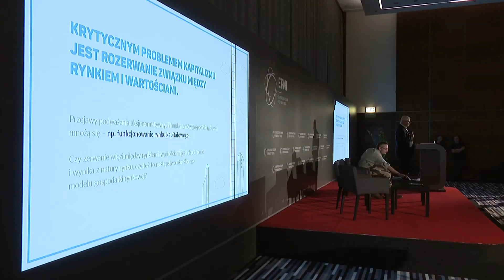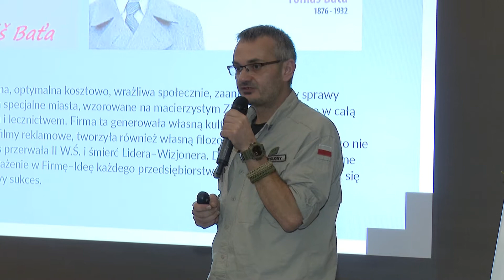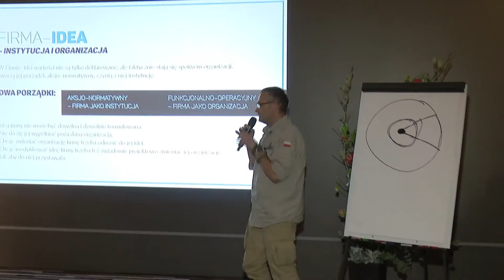EFNI 2015 | Panel | Firma=idea? | 30.09.2015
FIRMA=IDEA?

Tematyka:

Co wytwarza przedsiębiorstwo: zysk, produkty/usługi czy wartości?
Wytwarzanie wartości w praktyce biznesowej
Jak włączyć otoczenie firmy w proces wytwarzania wartości i dzielić się korzyściami?

Moderatorzy:
Jerzy Hausner, profesor Uniwersytetu Ekonomicznego w Krakowie, Polska
Mateusz Zmyślony, założyciel, Grupa Eskadra, Polska

Paneliści:
Dorota Ilczuk, wykładowca,Uniwersytet SWPS, Polska – TBC
Jakub Karnowski, prezes zarządu, PKP SA, Polska
Łukasz Paździor, dyrektor zarządzający Mazda Motor Poland, Polska
Maria Wiśniewska, wykładowca, Uniwersytet Warszawski, Polska
Piotr Voelkel, założyciel, Grupa Kapitałowa Vox, Polska
Andrzej Zybertowicz, doradca Prezydenta RP